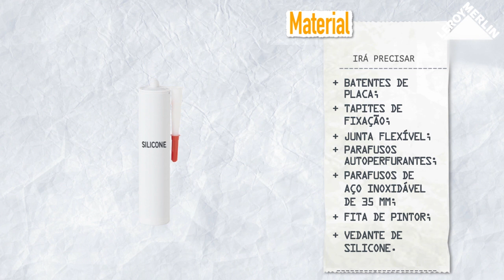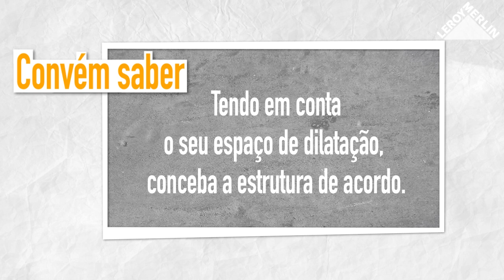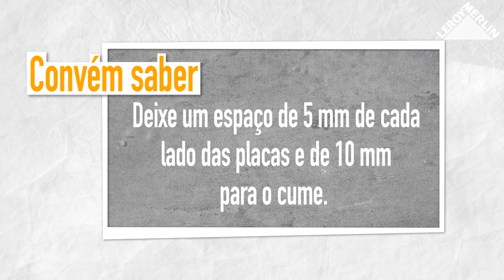Como fazer um teto em policarbonato para um toldo | LEROY MERLIN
A LEROY MERLIN convida-o a descobrir como fazer um teto em policarbonato para um toldo.